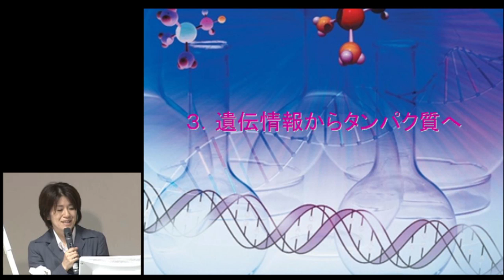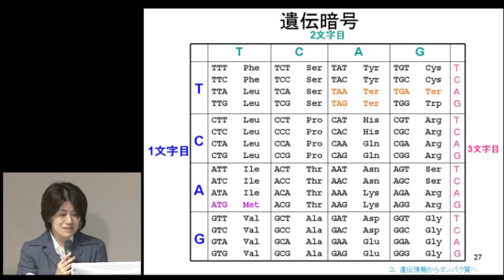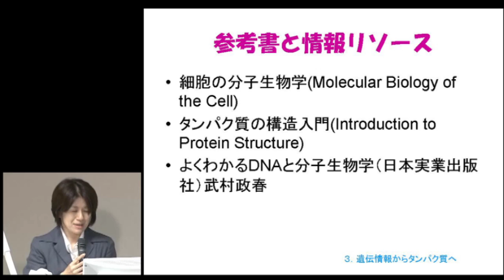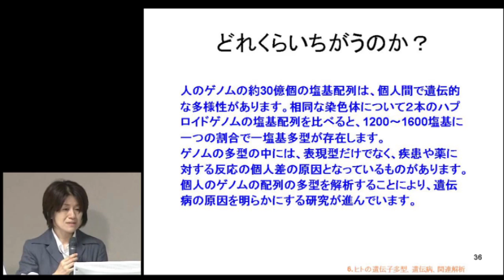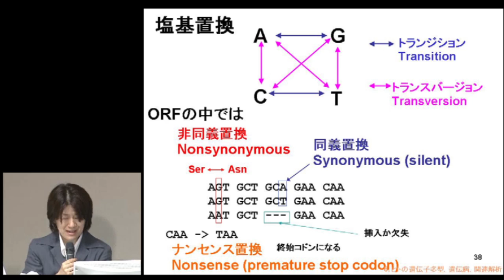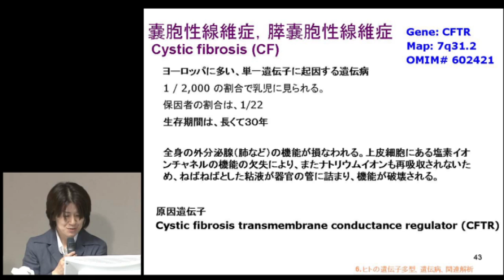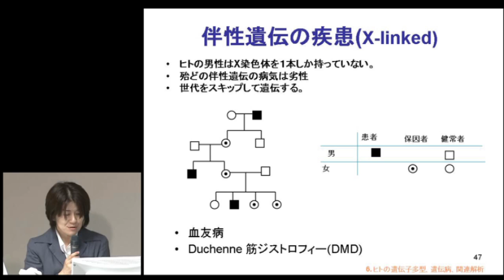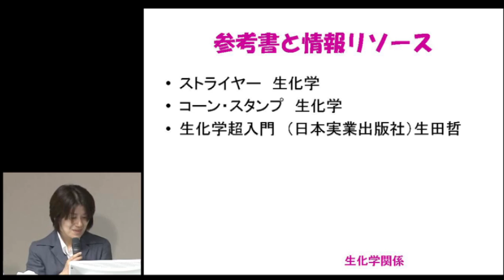【ゲノムリテラシー講座】生命体の成り立ちと情報の流れ（講義2）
本日の統合TVは、JSTバイオインフォマティクス推進センター（BIRD） ゲノムリテラシー講座において2009年8月29日に開催された、バイオインフォマティクスの基礎：生命科学一般 から、山口　由美 （理化学研究所） による「生命体の成り立ちと情報の流れ（講義2）」をお送りします。約61分です。